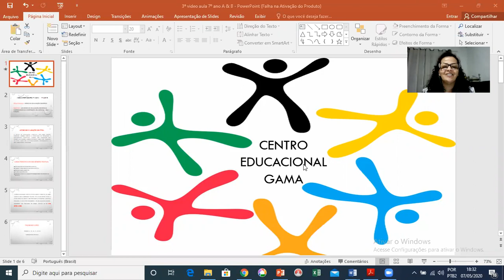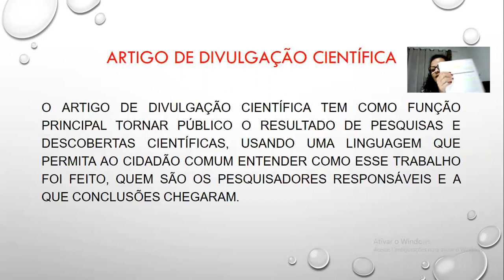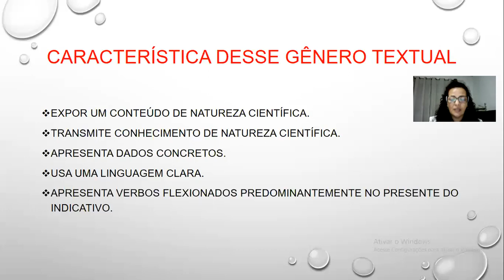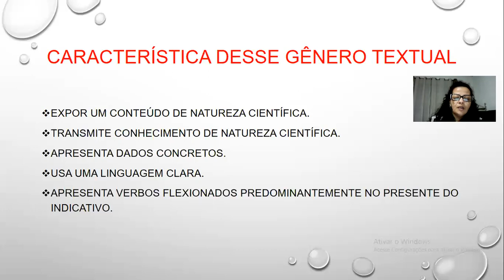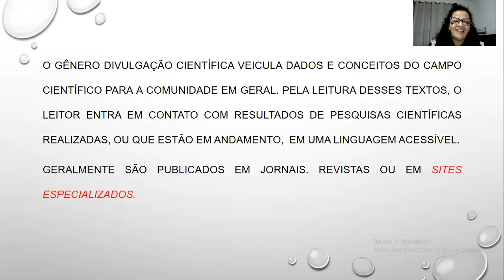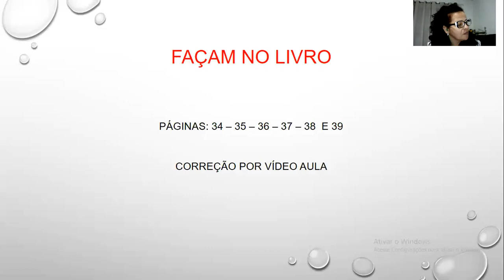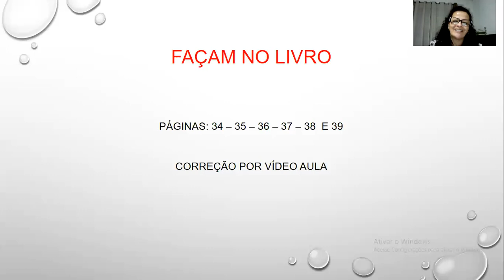3 video aula 7º ano A & B